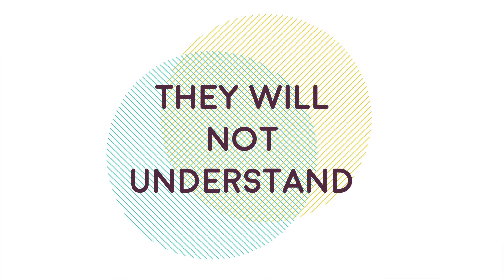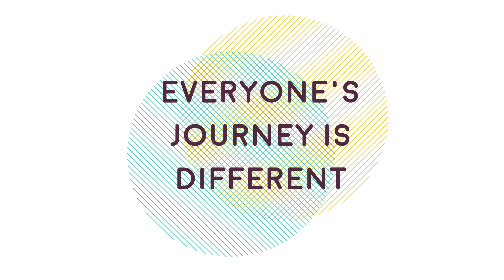4 Entrepreneurial Myths - Things to Live By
So you have decided you want to be an entrepreneur, now what?

Social Media Marketing is the process of gaining attention and web traffic through the social media sites. During this process, usually creative content to reach the masses through publicity coming from a third-party trusted source needs to be created in order for people to share the content of their interest with others and create a vicious chain that would make business cover and go beyond the market audience intended. Every online marketer needs to have a goal, a product, a service and a cause to promote through the vast and overwhelming World Wide Web. If you already have those things defined in your mind, then congratulations! That could be probably the hardest part of entering into the social media challenge, and from now on, every single effort will contribute to reach those goals efficiently and flawlessly until you put your feet on the Social Media Guru status.

The Social Media world is wide and more extensive than ever. It is a very strategic marketing platform that reaches different cultures, ages, religion, sexes, locations, interests and such, therefore it makes it the perfect vehicle to reach and target the right audience and achieve total success. The whole world won't care about video games, for example, but only the people that video games is part of their interests. If you target male audience with ads of high heels on sale, maybe some of them would go and buy a pair or 2 for their wives, but a pair or 2 is not exactly the kind of impact you want to have. Therefore, you focus on certain group ages and certain other factors that cause some services and products, videos and news to go "viral"